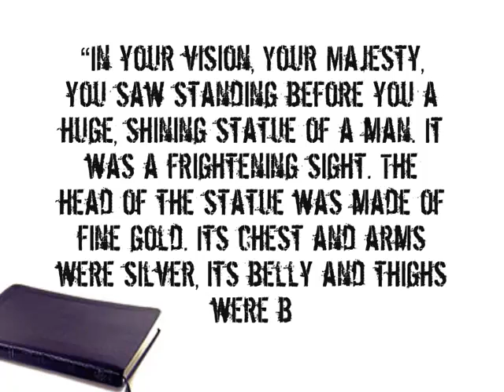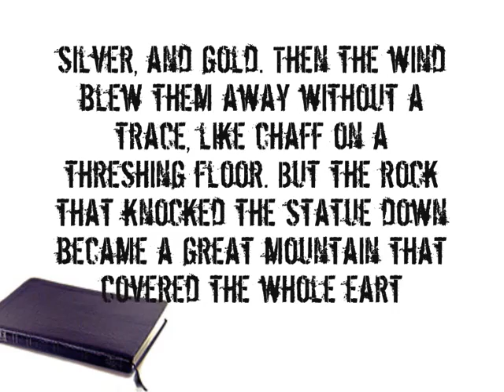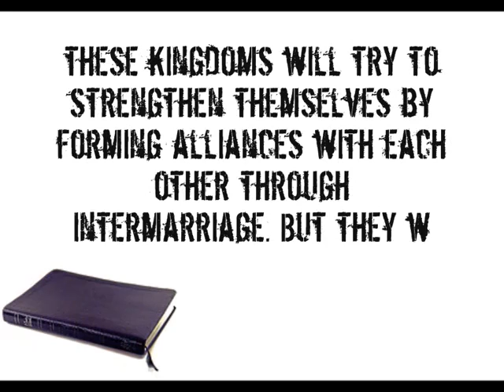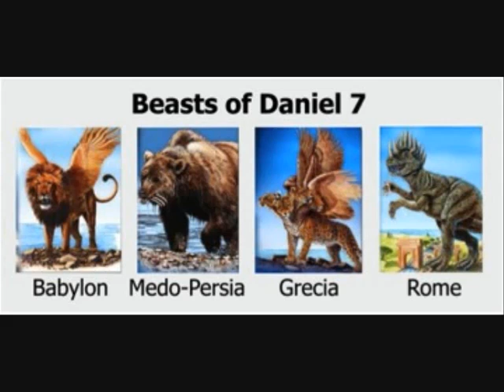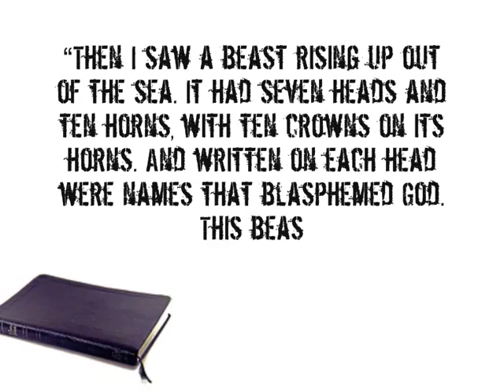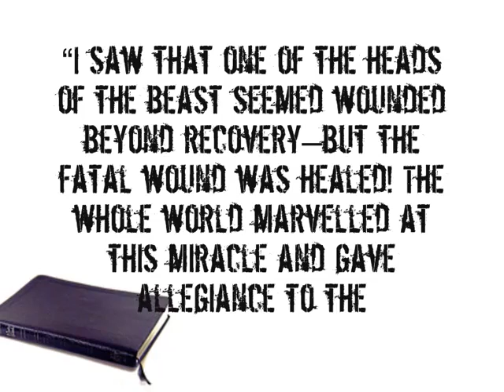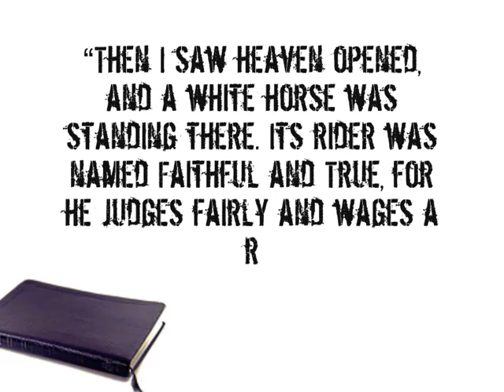Know Your Enemy Part 61 The European Union Rome Reborn